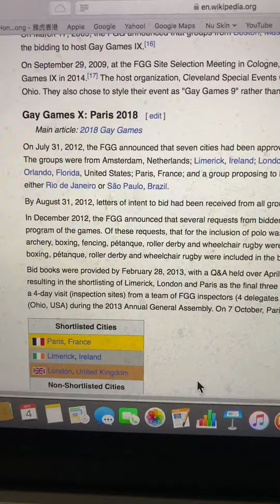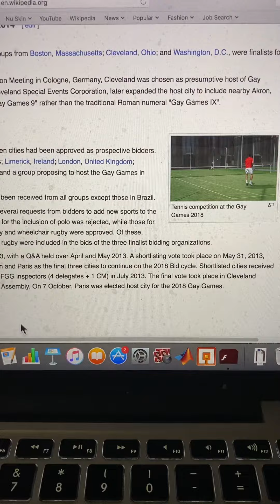Gay Games X Paris 2018